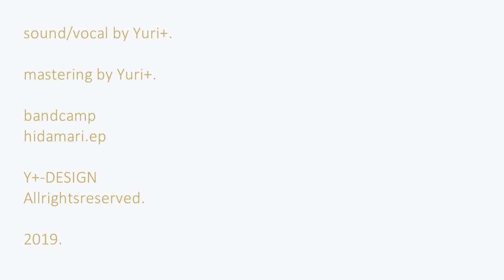オリジナル曲 宅録/Yuri+ - 陽だまり(歌詞付き動画)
Yuri+
New AcousticGuitar track!

陽だまり。
小さな男女間のひと時の出来事。

歌詞
純粋な　木漏れ日の中で

揺られる　君の横顔

何を　今　想っているの？

何を　今　考えてるの？

ピタリと

君が止まる

互いに　見つめて

ふいに　笑う

君も僕も　静かな

陽だまり　の日に

愛を込めて

sound/vocal by Yuri+.

mastering by Yuri+.

movie by Y+-DESIGN.

Y+-DESIGN Allrightsreserved.

2019.